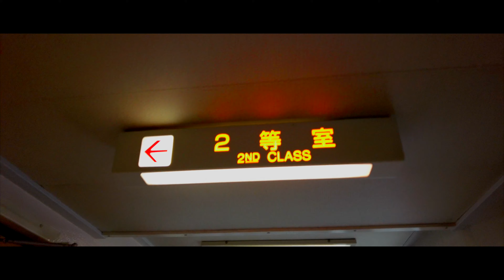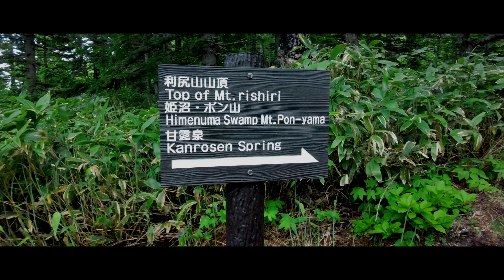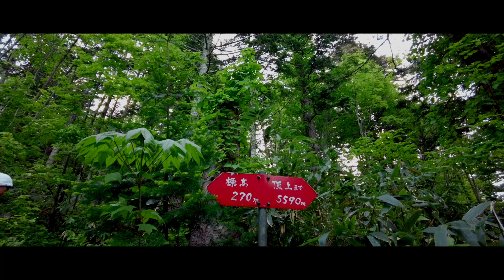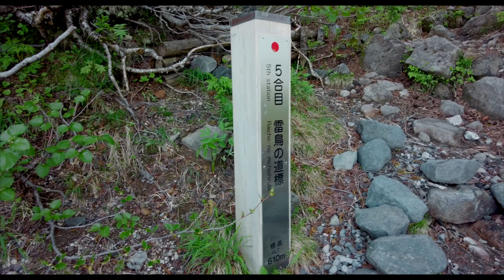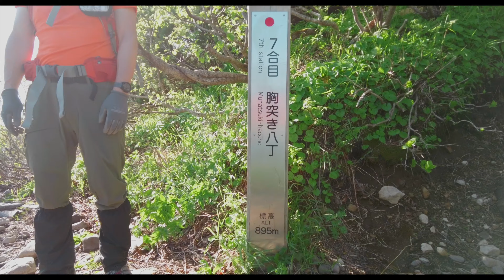【北海道登山】360度の海景「利尻山」日本最北端【日本百名山】 2022年6月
6月４日・５日に毎年開催される、利尻島一周悠々覧人gと最北フラワーマラソンの参加に合わせて
最北の日本百名山「利尻山」に登ってきました。

深田久弥さんが『日本百名山』のなかで一番最初に紹介されているのが利尻山ですが、本の中ではこう紹介されています。
「島全体が一つの頂点に引きしぼられて天に向かっている。こんなみごとな海上の山は利尻岳だけである」
実は約20年前にも一度登ったことのある利尻山ですが、その時山頂からの絶景は
忘れられません。
360度を海に囲まれた利尻山の景色をお楽しみください。

利尻山登山本編
05:14

今回の詳しい山行工程については下記

登山道について
・利尻山の登山道は鴛泊ルートと沓形ルートがあります。
  鴛泊ルートの方が一般的で、登山道も整備され、登りやすと言われています。
 登山口は鴛泊市街から約5kmの北麓野営場で、３合目付近となります。
携帯トイレの回収ボックスや靴洗い場、トイレも併設されています。

水場について
また、このルートには登山開始開始からすぐのところに、水場があります。
甘露泉水と言われていて、日本名水百選にも登録されています。
これより先には水場がないので、必要な方はここで給水していきましょう。

 ■コース概況
中級者の向きの登山者の多いルート。５合目までは樹林帯の緩やかな道ですが、森林限界を抜けた６合目から徐々に傾斜をまし、つづら折りの急登が始まります。８合目の長官山で初めて山頂を望むと、避難小屋のある鞍部まで少し下ります。９合目から山頂までは、浮石に足をとられて歩きにくい道が続きます。下山時に体力を消耗するので、ペース配分に注意して、十分な水分補給を行いましょう。

■コースタイム
標高差 1,490ｍ　登り６時間・下り４時間
（長官山で登り30分・下り15分ほどの休憩時間を含む）。山頂で１時間の休憩を考えると、天候のいい日でも１１時間必要です。

■熊について
北海道はヒグマの生息地で、山だけにかかわらず、街でもヒグマが出没するのですが、
利尻島にはヒグマは生息していません。しかし、2018年には106年ぶりにヒグマの姿が
確認されました。本道から泳いで渡ってきたと言うことで、かなりニュースになり、当時
ちょうどマラソン大会の時期と重なったことから、ランナーの多くが鈴をつけて走ったというエピソードがあります。

【4K】利尻礼文サロベツ国立公園 利尻島 ポン山 トレッキング（444m）kumap / morning routine
・撮影機材：DJI Pocket2